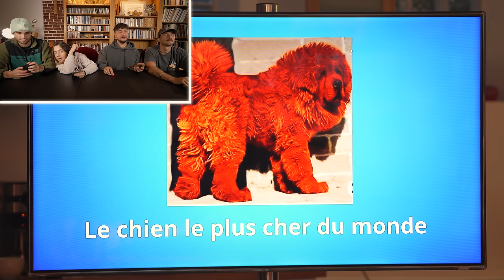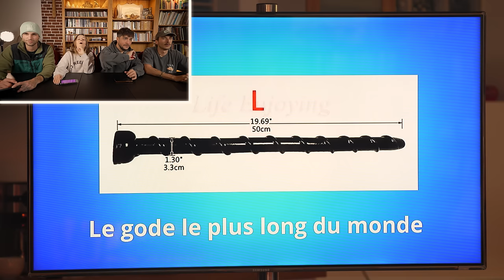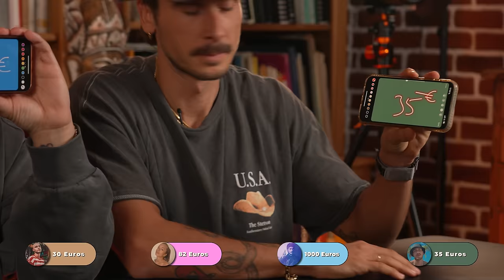DEVINEZ LE JUSTE PRIX DE CHOSES IMPROBABLES (ft. JUJU CHLOÉ BASTOS)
Quel plaisir de se retrouver après tant d'années, et rien n'a changé!

Merci Kaneda prod qui m'accompagne main dans la main, one love forever

Producteur : Pierre Lorenzo clé étampes/ Darko
Directeur de production : Hector Corrons, prochaine release tu restes jusqu'au bout
Assistants de prod : Lucas Brossard, Luna, coeur sur vous
Chef op : Clément Lulé, le yang du ying
Assistant Cam : Alexandre Berquin, le ying du yang
Montage : Zlatko dodo canap, Nicolas Lambert le padawan
Mixage : Thomas Civade